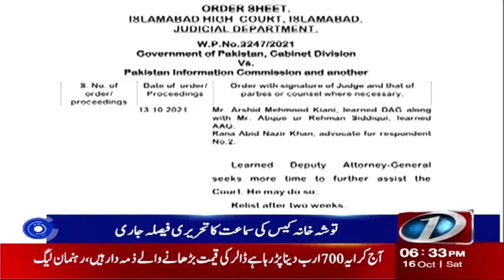Maryam Nawaz Lashes Out At Imran Khan | 6PM News Bulletin | 16thOct-2021